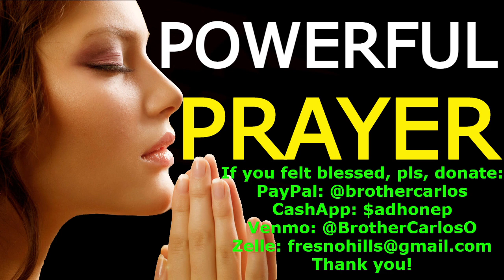2-HOUR SPIRITUAL HOUSE (HOME) CLEANSING AND BLESSING PRAYER, Brother Carlos Oliveira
2 HOUR SPIRITUAL HOUSE HOME CLEANSING AND BLESSING PRAYER Brother Carlos Oliveira